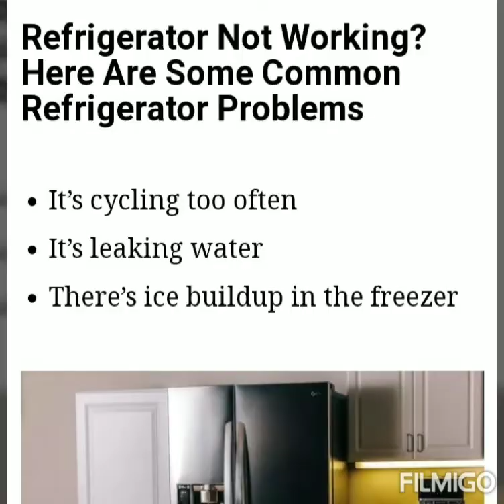Washing machine repair in wakad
We provide all types of washing machine repair service in Pune
Washing machine repair service
Whirlpool washing machine repair service
Videocon washing machine repair service
LG washing machine repair service SAMSUNG washing machine repair service
Revamp Services

Washing Machine Repair Service In hinjawadi phase 1 Pune
Washing Machine Repair Service In hinjawadi phase 2 Pune
Washing Machine Repair Service In hinjawadi phase 3 Pune